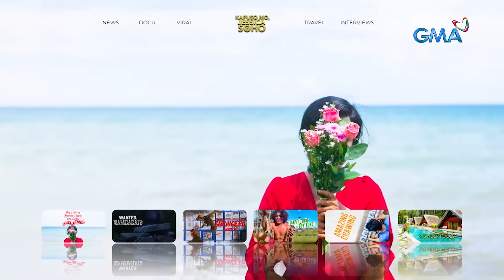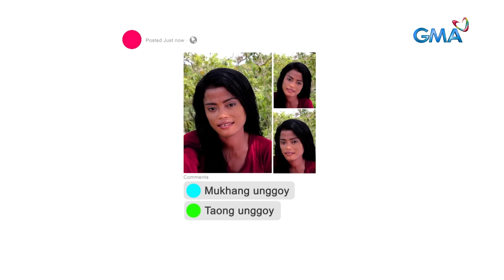Kapuso Mo, Jessica Soho: DALAGA, LIGAWIN PERO BAKIT KALAUNA’Y LAGING BINA-BLOCK?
Aired (March 27, 2022): Ang 23-anyos na si Noralyn, sadya raw ligawin! Katunayan, nakalimang nobyo na siya. Pero ang kanyang mga nakarelasyon, bigla na lang daw siyang bina-block?! Bakit kaya? Panoorin ang video.